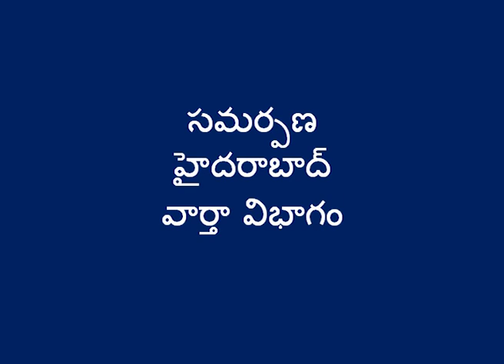హౌడీ మోదీ ప్రసంగానికి తెలుగు అనువాదం